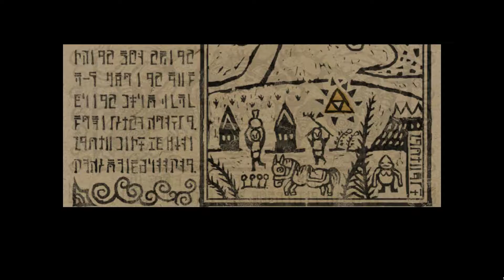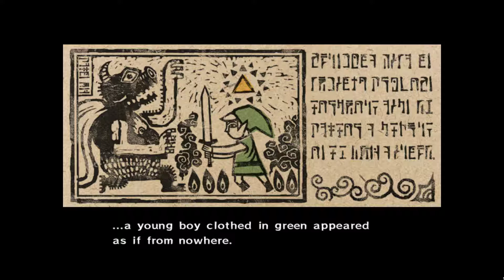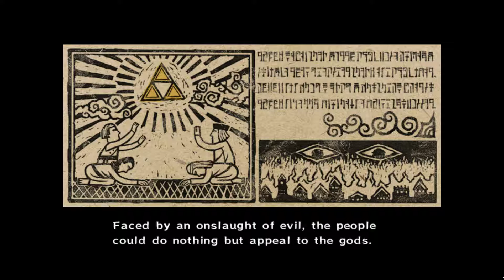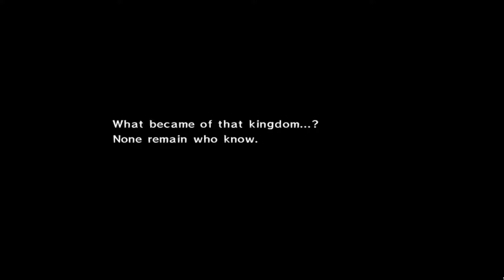Zelda - Wind Waker - Intro + First Area